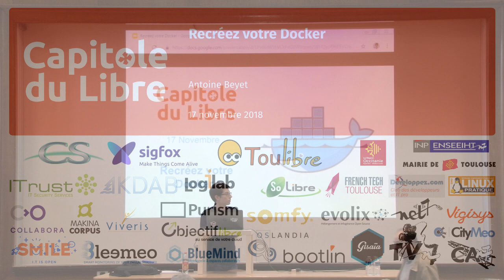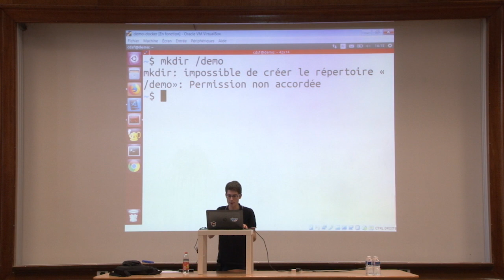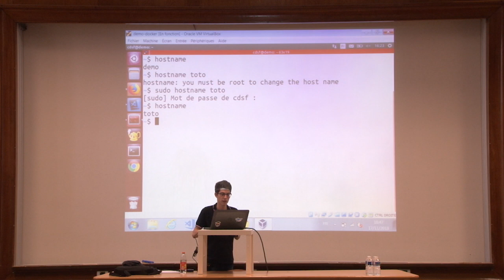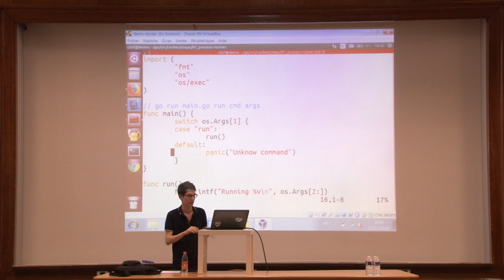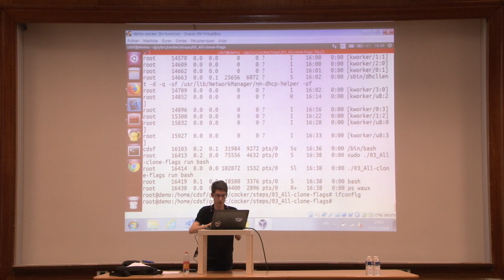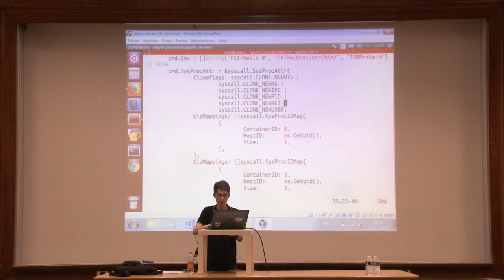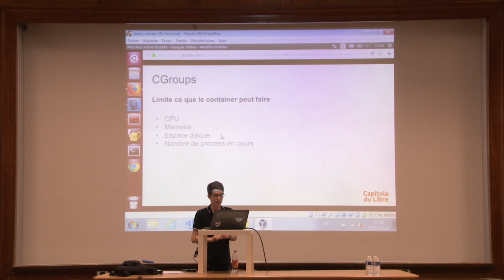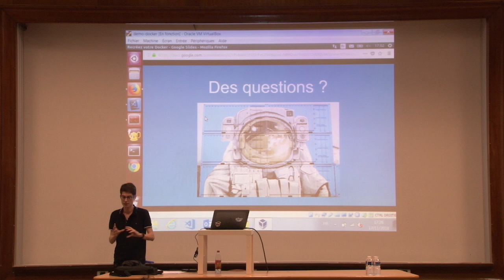Recréez votre Docker — Antoine Beyet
Tout le monde connait Docker, mais qui en connait les mécanismes ?

Au programme, une présentation adaptée au plus grand nombre pour démystifier les différents concepts linux liés aux containers.
Et montrer via une approche itérative qu'il est possible de passer d'un simple process à un environnement d'exécution isolé en seulement quelques dizaines de lignes de Golang.